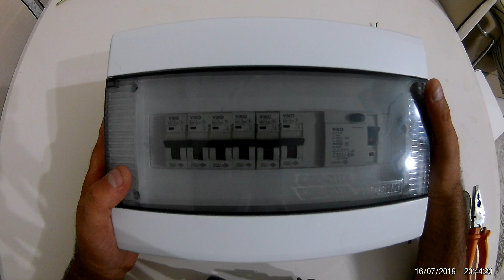SİGORTA NASIL BAĞLANIR | ŞALTER NASIL DEĞİŞTİRİLİR.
Evinizin girişinde bulunan otomatik sigorta pano montaj , elektrik pano suna şalter nasıl bağlanır. Sigorta nasıl takılır. Kaçak akım rölesi nin bağlantısı nı  anlatmak istedim.

Sigorta Nasıl Değiştirilir.
Sigorta Nasıl Monte Edilir.
Sigorta Bağlantı Şekli.
Sigorta Değiştirme.
Sigorta değişimi.
Sigorta Nasıl Takılır.
Sigorta Bağlantısı.
Şalter değişimi.
Şalter Takma.
Şalter Nasıl Bağlanır.
Şalter Nasıl Değişir.
Şalter Bağlantısı.
Şalter Nasıl Bağlanır.
Arızalı Sigorta Değişimi.
Arızalı şalter değişimi.
Arızalı Sigorta Nasıl Değişir.
Arızalı Sigorta Nasıl Değiştirilir.
Sigorta Pano Montajı.
Sigorta Pano İçi Bağlantısı.
Pano Bağlantısı.
Pano Nasıl Bağlanır.
Panoya Şalter Nasıl Takılır.
Panoya Sigorta Nasıl Bağlanır.
Pano Montajı Nasıl Yapılır.
Ideal pano montajı.
Sigorta Panosuna sigorta nasıl bağlanır.
Yanmış sigorta değişimi.
Tekli sigorta Nasıl Değiştirilir.
Üç fazlı kacak akım rölesi.
Kaçak akım koruma rölesi.
Kaçak akım nasıl bağlanır.
Kaçak Akım Bağlantısı.
KAÇAK AKIM NASIL BAĞALNIR.
Röle nasıl bağlanır.
Elektrik Panosu Montajı.
Elektrik Pano Montajı.
Elektrik Pano Nasıl İşlenir.
Sigorta Panosu Nasıl İşlenir.
Sigorta Panosu Döşeme.
İdeal Sigorta Pano Montajı.
Ideal Sigorta Panosu Nasıl İşlenir.